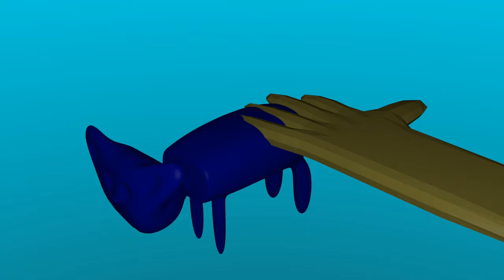PETTING MY CAT *NOT CLICKBAIT*.